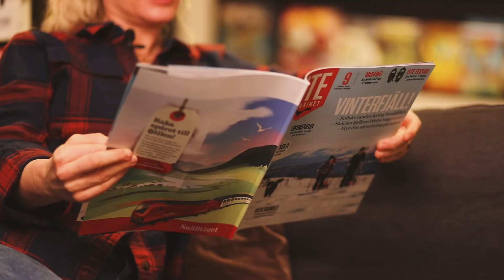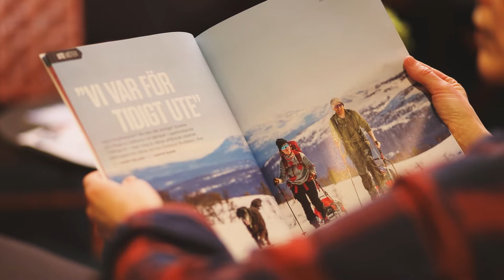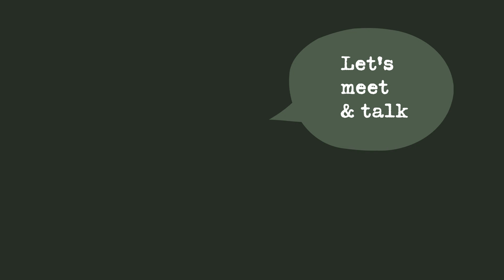Let's Meet & Talk med Utemagasinet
Avsnitt 11.
I det här avsnittet träffar vi Marie Kjellnäs som är chefredaktör för tidskriften Utemagasinet. Vi pratar om medias påverkan och ansvar, om läsarnas efterfrågan på innehåll, samt om hur media kan bidra till arbetet med en mer hållbar utveckling av resmål och destinationer genom att välja vad man skriver om - och inte.

Let’s Meet & talk är ett videoprojekt där Linda Staaf, turismföretagare, inspiratör och förespråkare inom hållbar turismutveckling, under 2021 diskuterar en mer hållbar utveckling av turism och friluftsliv med representerar från företag, ideella organisationer, statliga organisationer, medier och bloggar.

Under hösten 2021 släpps nya avsnitt varje vecka. 12 möten, 12 videos.
Det här är det elfte. Välkommen att följa oss!

Se teasers från kommande avsnitt som släpps längre fram i höst på vår YouTube-kanal.